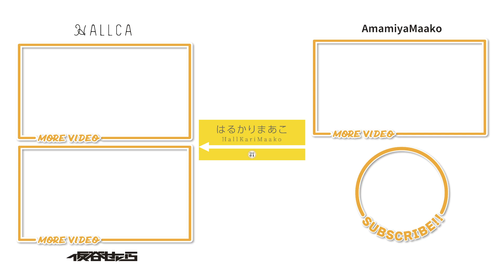はるかりまあこ「TERMINAL」3/3配信&3/17流通リリース決定！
ーLIVE情報ー
3月6日（土）はるかりまあこリリースライブ！
PLACE@代官山LOOP
OPEN / START　16:00 / 16:30
ADV / DOOR　4,000YEN+1Drink / 4,500YEN+1Drink

■入場順：peatixオンラインチケット(整理番号順)
■キャパシティー：60名限定
■席種：椅子49席・スタンディング11席（全席自由席）

【2月13日（土）13:00〜チケット発売開始】
【 peatix オンラインチケット販売 (整理番号付) 】

ー商品情報ー
はるかりまあこ（HALLCA, 仮谷せいら, AmamiyaMaako）
Collaboration ALBUM「TERMINAL」

品番：HKMP-0001
価格：2,000（税込）
収録曲：5曲

M-1「TERMINAL」
Lyrics & Music：HallKariMaako　Arrangement：AmamiyaMaako

M-2「Glitter」
Lyrics & Music：HallKariMaako　Arrangement：AmamiyaMaako

M-3「熱帯のシトロナード」
Lyrics & Music：HALLCA　Arrangement：AmamiyaMaako

M-4「Brand New Day」
Lyrics & Music：Seira Kariya　Arrangement：AmamiyaMaako

M-5「キミにギフト」
Lyrics & Music & Arrangement：AmamiyaMaako